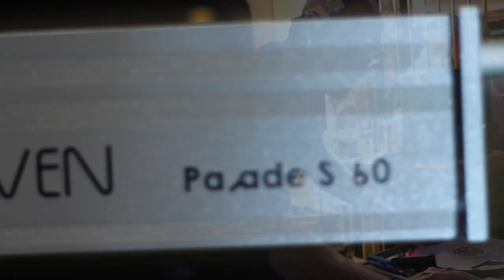Light the Night